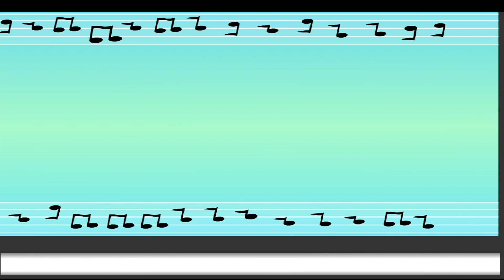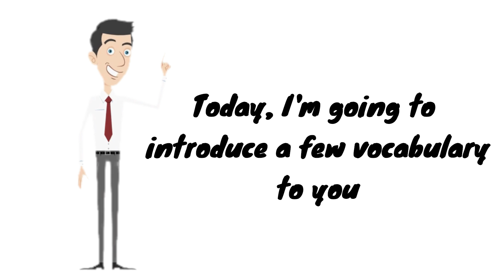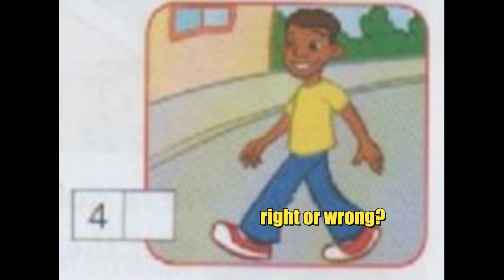GET SMART PLUS 4: MODULE 6 - GETTING AROUND (SING A SONG!)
Sorry as I lost my voice hence I couldn't make a full version of teaching and guiding video. However, I think this is sufficient enough to cater students' need for this section of topic. Link to exercise is provided as follow: